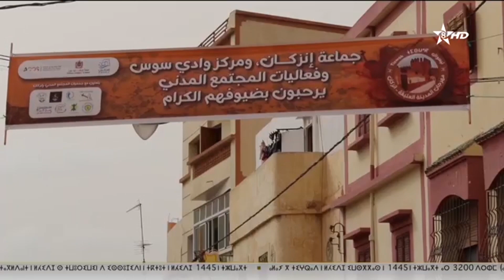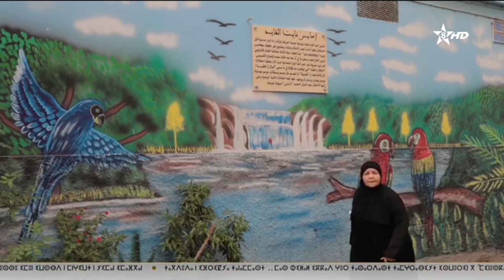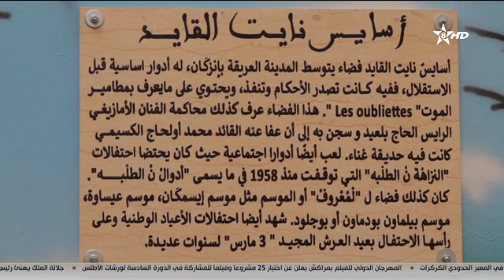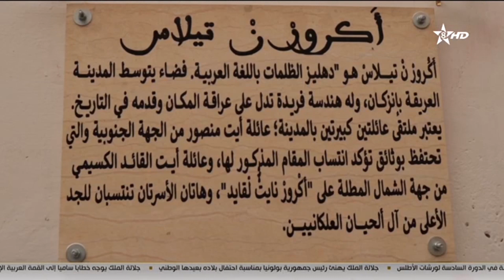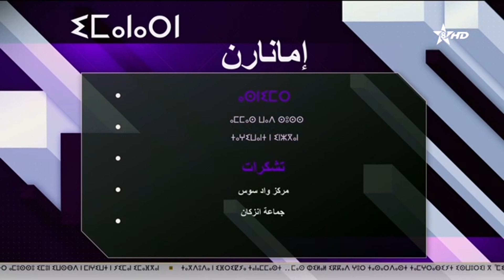برنامج إمانارن : معارض تيسواك إنزكان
مهرجان تيسواك: خطوة في الاتجاه الصحيح

في الفترة ما بين 7 و 9 أغسطس 2023، احتضنت مدينة إنزكان، عاصمة إقليم انزكان أيت ملول، الدورة الأولى من مهرجان تيسواك، مهرجان المدينة العتيقة. وقد نظم المهرجان من طرف جمعية مركز وادي سوس وجماعة إنزكان وبدعم من عمالة إنزكان أيت ملول.

هدف المهرجان هو إبراز التراث الثقافي والحضاري لمدينة إنزكان، وتنشيط الحياة الثقافية والفنية في المدينة. وقد تضمن المهرجان برنامجًا متنوعًا
وقد حظي المهرجان بمشاركة واسعة من الجمهور المحلي والزائر، حيث فاق عدد الحاضرين 10 آلاف شخص. وقد أشاد العديد من المتابعين بالجهود التي بذلتها المنظمات لإنجاح المهرجان، كما أبدوا أملهم في أن تصبح هذه التظاهرة حدثًا سنويًا يساهم في إثراء الحياة الثقافية والفنية في مدينة إنزكان.

ومع ذلك، فقد وجهت انتقادات للمهرجان من طرف بعض المثقفين والجمعويين، الذين اعتبروا أن البرنامج الثقافي للمهرجان كان ضعيفًا وغير كافٍ لإبراز التراث الثقافي والحضاري لمدينة إنزكان. كما انتقدوا عدم وجود تواصل كافٍ بين المنظمين والجمهور، مما أدى إلى عدم معرفة العديد من الناس بالمهرجان.

وعلى الرغم من هذه الانتقادات، يبقى مهرجان تيسواك خطوة في الاتجاه الصحيح نحو إبراز التراث الثقافي والحضاري لمدينة إنزكان. ومن المتوقع أن يشهد المهرجان تطورًا وتحسينًا في الدورات المقبلة، مما سيجعله حدثًا ثقافيًا مهمًا في المنطقة.